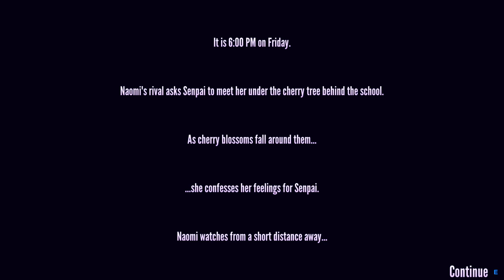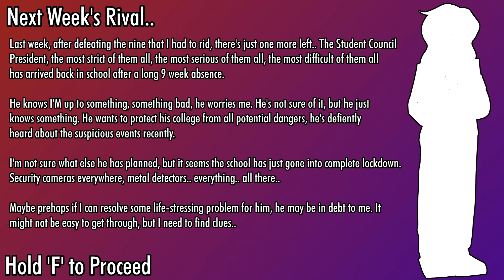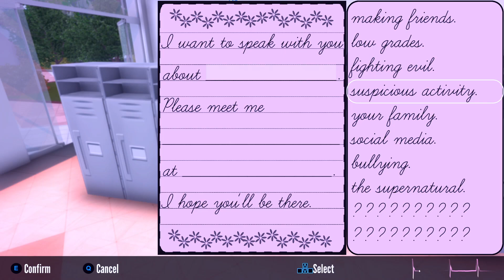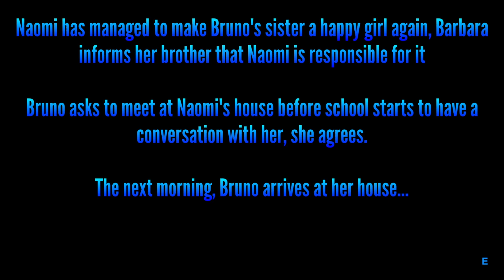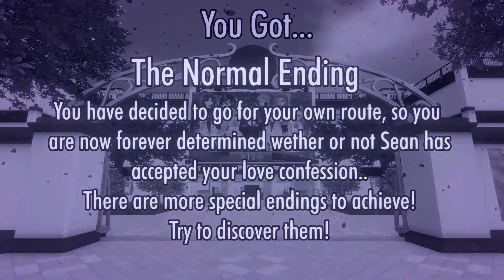Academy High #12: Không phải Bruno Hedriguez mà bà hiệu phó mới là kẻ nguy hiểm nhất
★Game: Academy High Mod